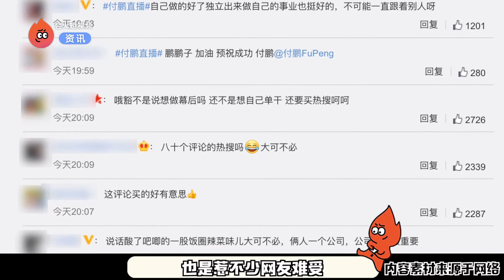付鹏离开李佳琦后独自卖货，送超级大礼太壕气，独当一面越来越好